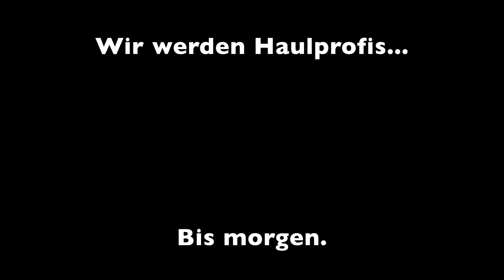Daily-Vlog St 2-32 Badesaison und Ikea Haul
Wir eröffnen heute die Badesaison und gehen zu Ikea Sachen für den Camper shoppen.

Mein Equipment:

-Sony FX30
-Sony a6400
-MacBook Pro
-iPadAir2